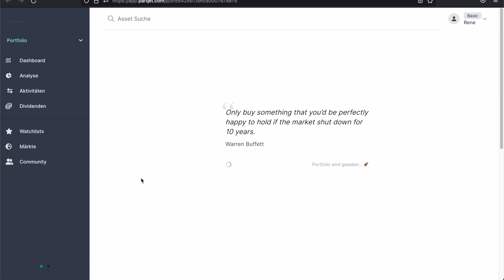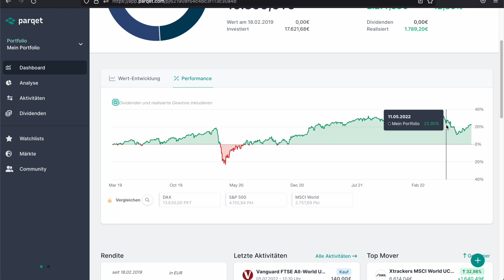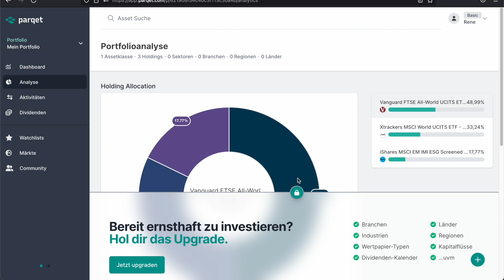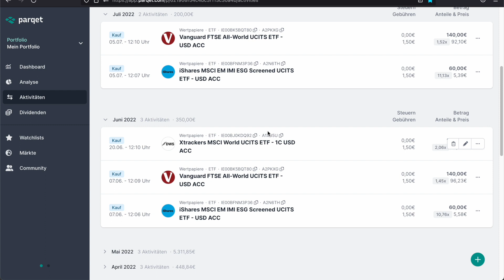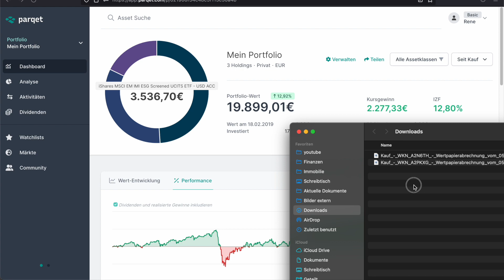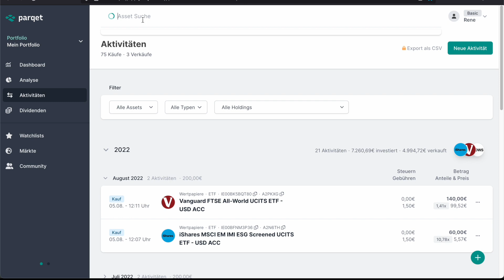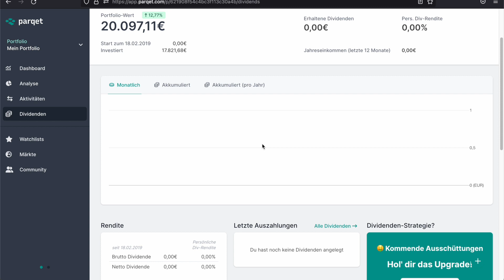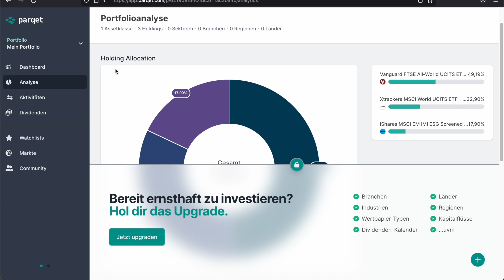PARQET - Euer Vermögen im Blick (Tutorial)!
Hier ein Depot eröffnen & Aktien kaufen, um mich zu unterstützen

"Risikohinweis: Keine Anlageberatung oder Kaufempfehlung!
Die Wertentwicklung in der Vergangenheit stellt keinen zuverlässigen Indikator für die zukünftige Entwicklung dar!"